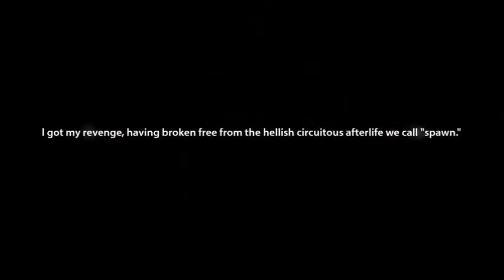[TF2] Not even your endless democharging can touch me IN HELL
Infinite charge meter + Tide Turner = yet another way for me to perish at the hands of Xtream.

and!